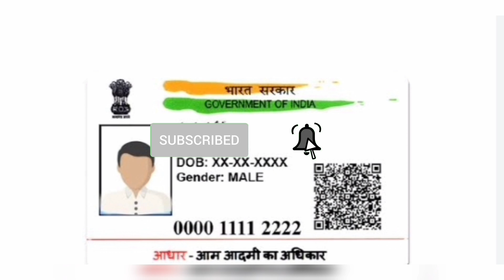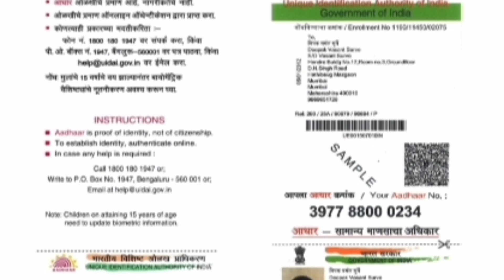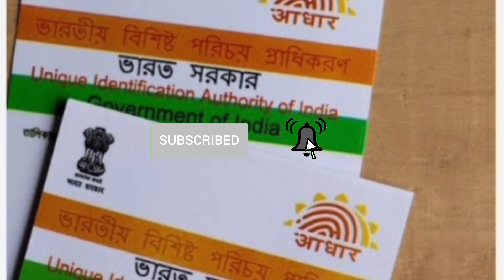ஆதார்அட்டை வைத்திருப்போருக்கு கட்டணம்!உடனே பாருங்க!/aadhar/tnlatestnews/breakingnews.